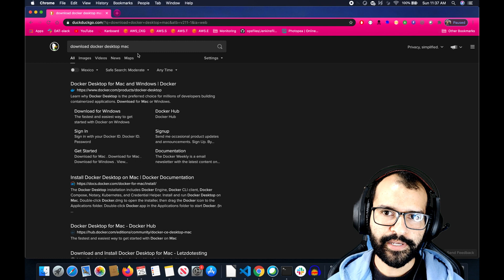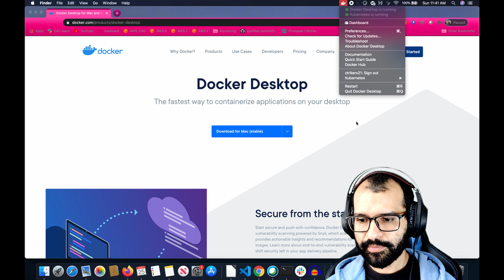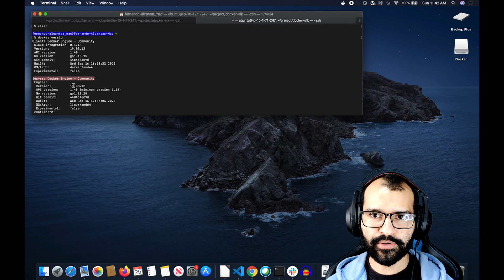Como instalar docker desktop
Qué onda combo cuates.Estaremos instalando la aplicación docker desktop en nuestra mac versión Catalina. Cabe mencionar que el proceso es el mismo para windows.